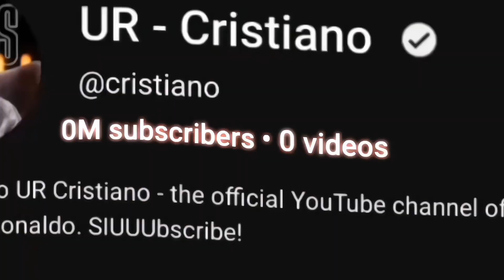The Wait is Over / Cristiano Ronaldo new channel / SIUUUBSCRIBE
The Wait is Over / SIUUUBSCRIBE / Cristiano Ronaldo new channel ‎@cristiano

• Song : Big Dawgs  - Hanumakind
' Credit - @LonerEdits33

• Edit On : [Alight Motion - Capcut Pro]🌀

"Get all editting materials in my Telegram channel"
Join Now ____↓

©Copyright ↓

▪ I have no rights on video clips and images!
▪ All of the images and music are under the use of fair!